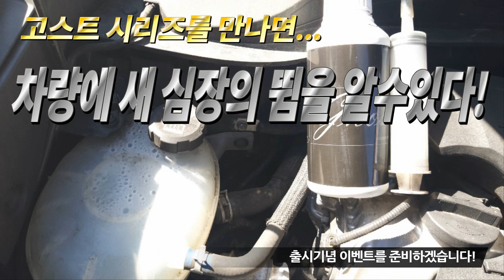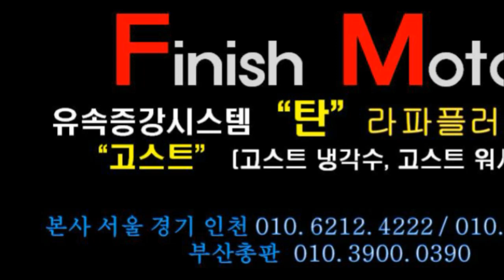[피니쉬모터] 니로 / 올뉴카니발고스트시리즈 주입 후 고객 리얼리뷰 들어보실까요? ^^~~~매연감소! 출력증강! 연비개선! 피니쉬모터에서 해결해 드립니다!